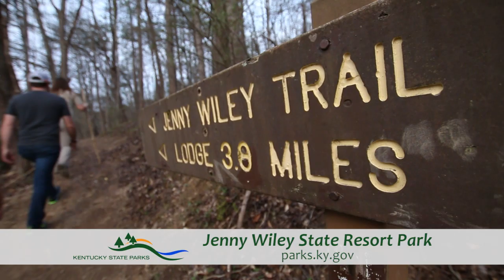Discover Kentucky: Jenny Wiley State Park